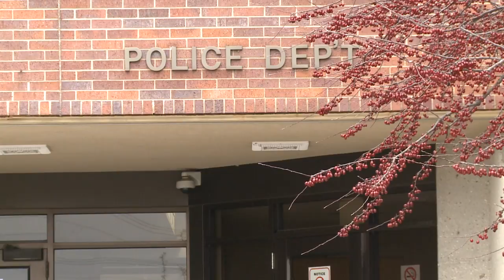AM Webcast Headlines 12-23-15